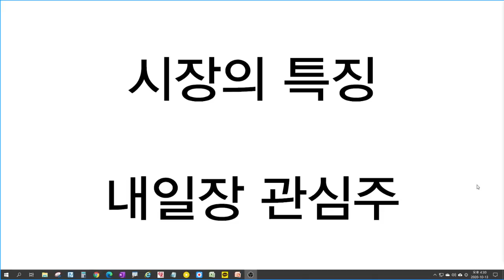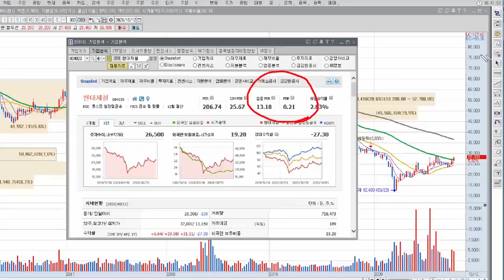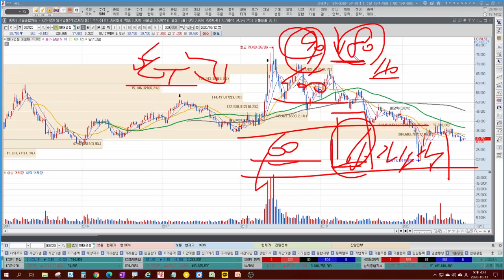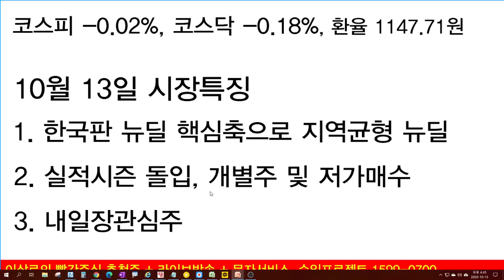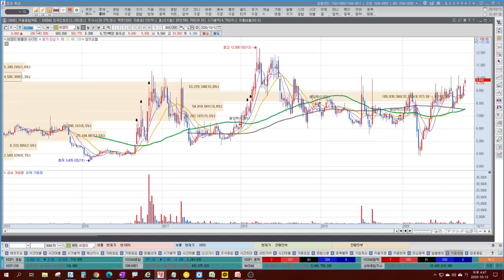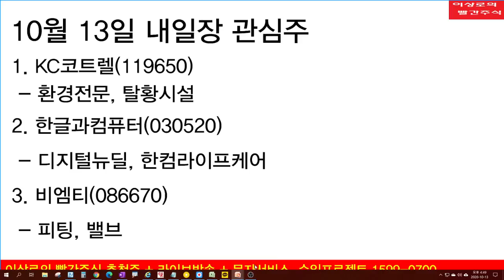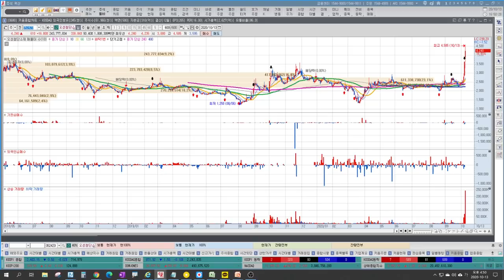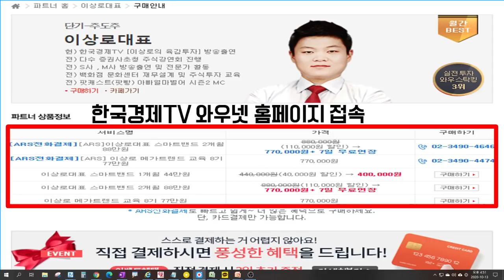케이피에프, 삼영엠텍 디지털뉴딜과 그린뉴딜, 뉴딜펀드 공략방법, 현대제철, 건설주 저PBR 실적시즌 재평가, 개별주와 저가매수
케이피에프, 삼영엠텍 등 풍력관련주 상승마감
디지털뉴딜과 그린뉴딜 관련 정부정책 기대감
뉴딜펀드 공략방법(보안관련주 재평가 기대)
현대제철, 건설주 저PBR 실적시즌 재평가
개별주와 저가매수